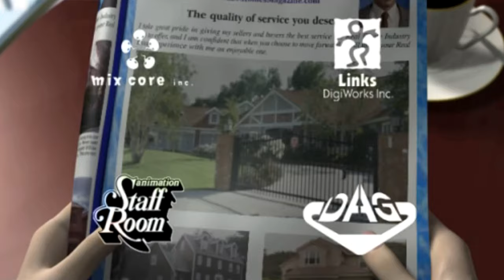Cindy Lennox saves Linda - Resident Evil: Outbreak File#2